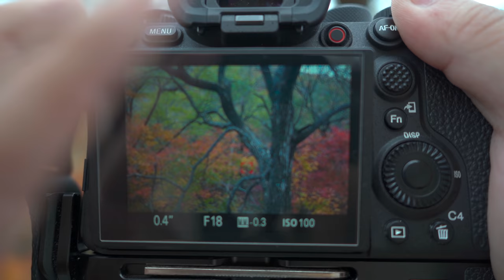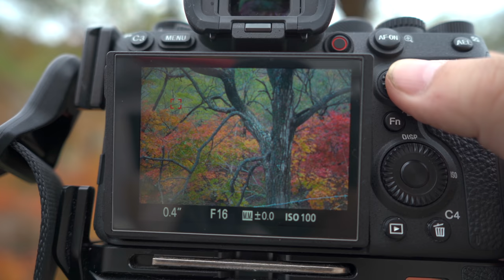驅車三千公裏尋找最美秋色，攝影師現場講解拍攝要領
東北的秋色沒有讓我失望，在這裏近一周時間，我拍攝到了不少自己喜愛的照片。本溪附近的紅葉非常壯觀，拍攝靈活度也較大，這次行程非常滿意！現在正值秋色正濃，大家別錯過。可前往附近的紅葉拍攝點拍攝
INS/Facebook：自然攝影師雷雨
我的主要攝影器材：
佳能、索尼、尼康
相機/攝影機： Canon R5 、Canon C300/3、Sony A1、Sony A7C、Gopro10
無人機：大疆DJI Mavic 2S
鏡頭：佳能15-35、佳能24-105、索尼16-35、騰龍28-200、騰龍150-500、NiSi 15/4、佳能50/1.8、適馬24/3.5、適馬65/2
支撐系統：RRS、马小路、曼富圖等
滤镜：NiSi滤镜系统